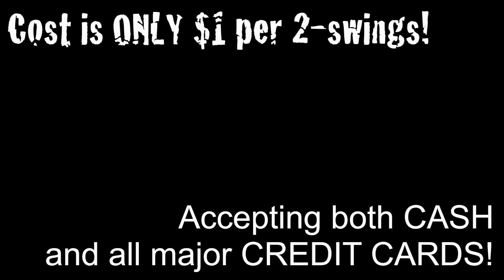Office Space Printer Parody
Your friends from ALPHA at Trinity Baptist College bring you a parody of the Office Space printer scene.

Credits-
Actors - James Robinson
            Chris Gardner
            Andrew Disanto
Videography & Editing - James Beaudry